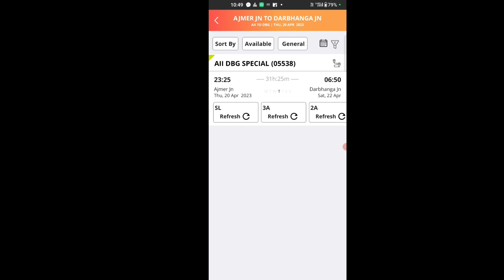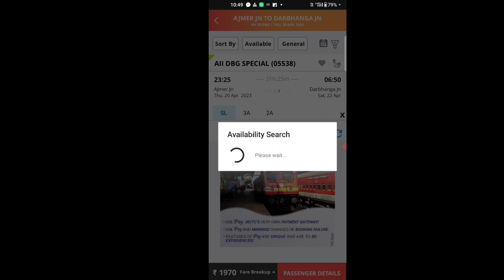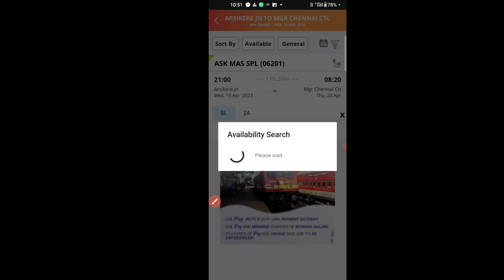Special train list out | Summer special train list | Up Bihar special train list